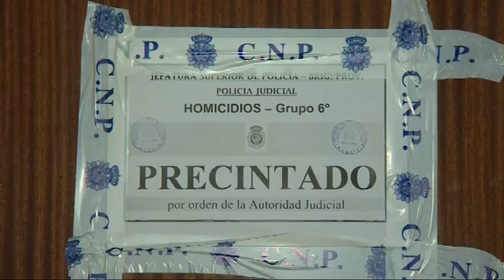02/05/2018 El gobierno regional destina 3.000.000€ a servicios de atención temprana a menores